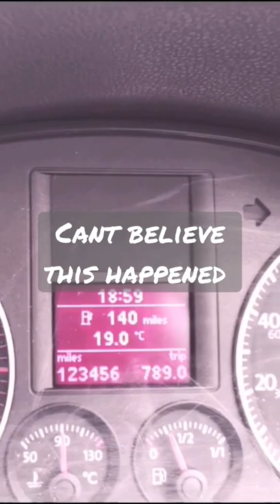when your milometer and trip are in sink and count from 1 to 9